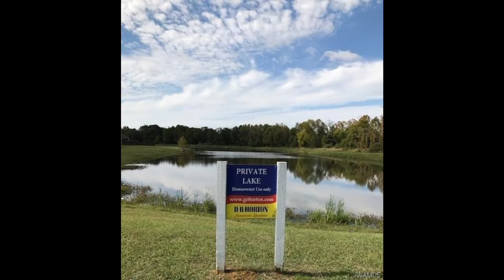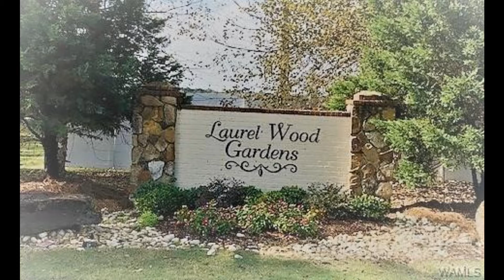Homes for Sale in Tuscaloosa, 124843, 2227 Summer Haven Lane, Annmarie Hall, D.R. Horton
Homes for Sale in Tuscaloosa - *** UNDER CONSTRUCTION*** Welcome to Laurel Wood Gardens **Aria-A floor plan** 3 bedrooms 2 Bath. This 3 bedroom beauty has the Open Concept kitchen/Living room area you’ve been looking for. The Open Kitchen has a generous amount of cabinet space with an Island for extra storage. Comes with elegant black Frigidaire electric STOVE, MICROWAVE, and DISHWASHER. The large Master Bedroom Suite has a Vaulted Ceiling and Luxury Bathroom with Double Vanities. A Separate Tub & Shower complete the Master Suite. Two large additional bedrooms, a Full Bathroom, Laundry Room makes this a great starter home. All of our new homes come with 1/2/10 Year Builders Warranty and the most current Energy Efficient Features available today. … TERMITE BOND FROM WAYNE’S PEST CONTROL.